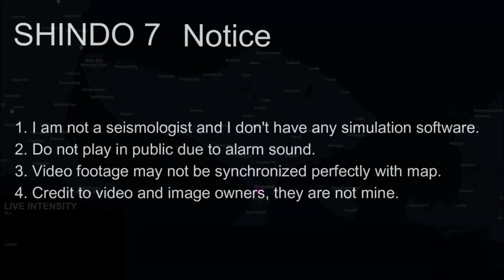M 7.3 Bali Earthquake (22/11/1815)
1. Do not use for planning purposes
2. Do not play in public due to alarm sound
3. Video footage may not be synchronized perfectly with map
4. Credit to video and image owners, they are not mine